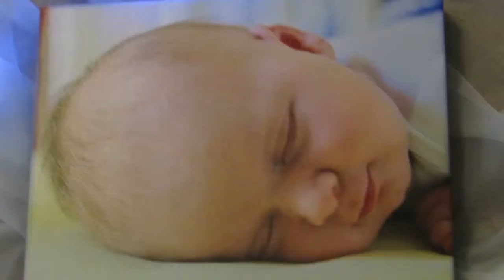Baby's First Vacation! 7.22.17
Free Stuff!